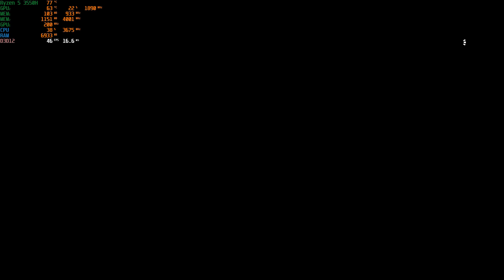TANK ÇATIŞMASI MÜTHİŞ GÖRÜNTÜLER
ASUS TUF FX505DT Battlefield 1
RYZEN 5 3550H
GTX 1650
16GB RAM (2x8 Dual Channel)
256 GB SSD + 1 TB HDD
60Hz
V-Sync On